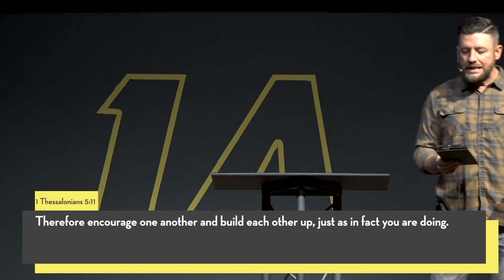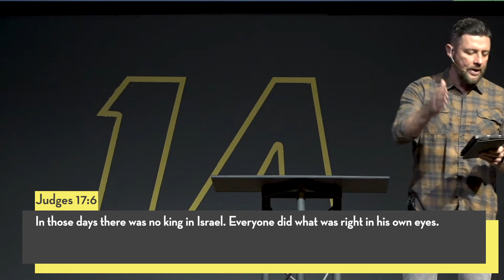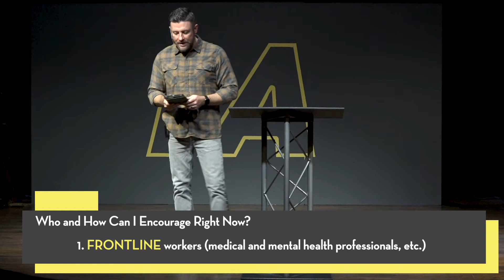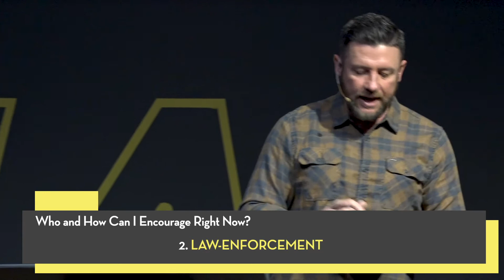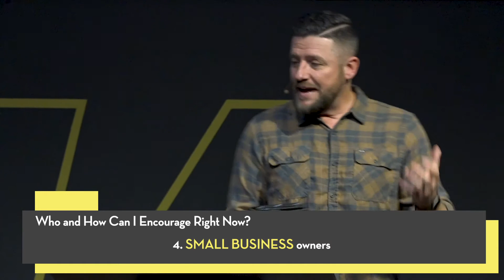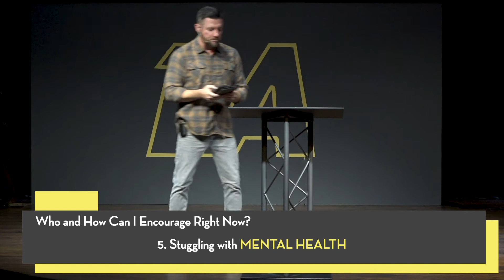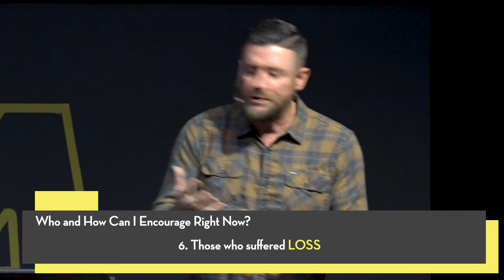Encourage One Another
Pastor Jeremy White
Valley Church Vacaville
Series: One Anothers
Sermon Title:  Encourage One Another (Part 5 of 6)
Key text: 1 Thessalonians 5:11

6 groups of people we can encourage right now now:
1. Frontline Workers
2. Law-Enforcement
3. Those who feel marginalized
4. Small business owners
5. Those struggling with mental health
6. Those who have suffered loss